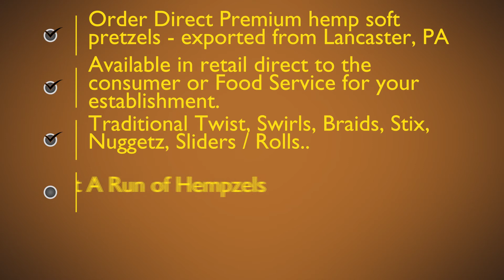Hempzel Soft Pretzel Bullet Points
How can you purchase our product? in the USA 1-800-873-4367 / USE_HEMP or hempzels.com for high protein soft pretzels exported from Lancaster, PA